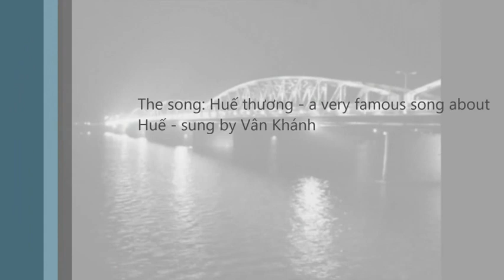Hue city, Vietnam, overview by globalvietnamvisa.com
About GlobalVietnamVisa

We provide advice, information, and visa-on-arrival application services! We follow the golden rule: "Treat others the way we would like to be treated".

We offer the services that meet your needs including: * Free visa and immigration advice; * Comprehensive information pack which will enable you get on with your own application. * help with the entire visa application process so that you can save time, hassle and money; * Rush visa for super urgent case even at weekend or within few hours.